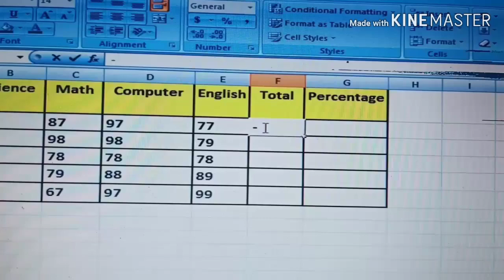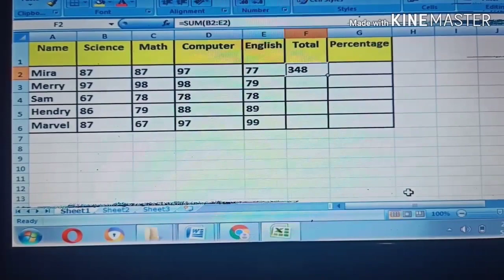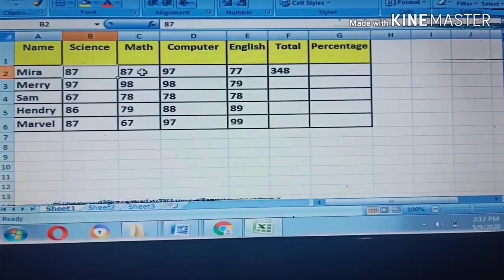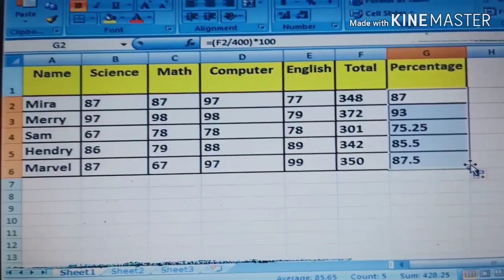E6 Computer HBL May 13th, 2020 "Calculate the Percentage in MS Excel"